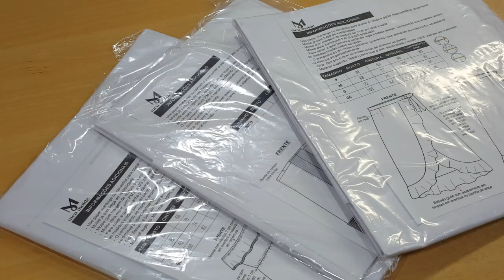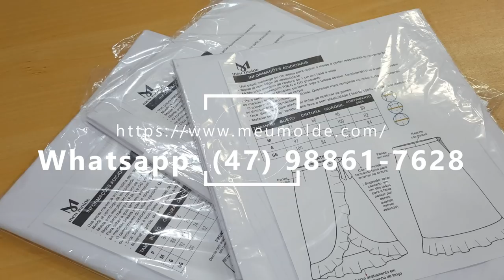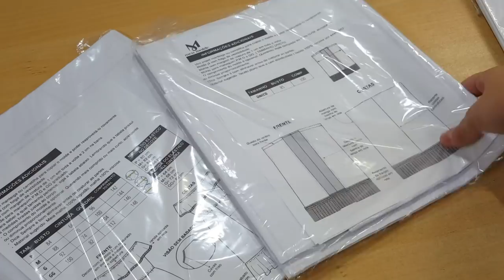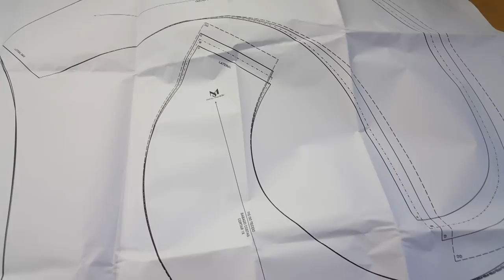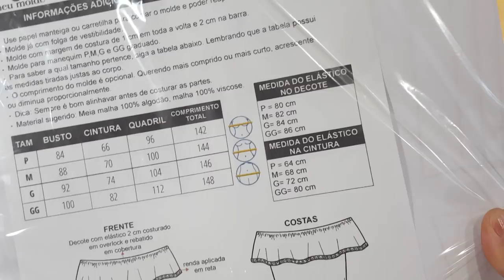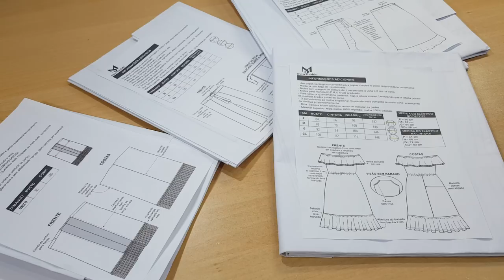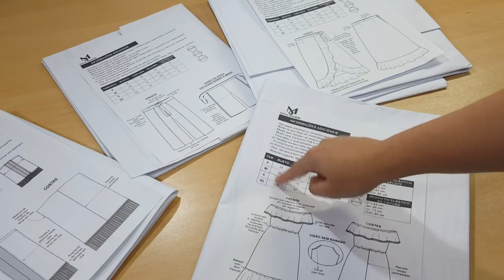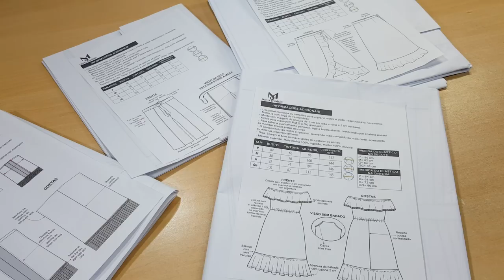Recebidos de Moldes + Votação - Loja Meu Molde!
Parceria encerrada!
Olá pessoal hoje venho com uma Mega Novidade aqui no canal, uma parceria que vcs vão amar!

Agora vc pode comprar todos seus moldes com gradação!